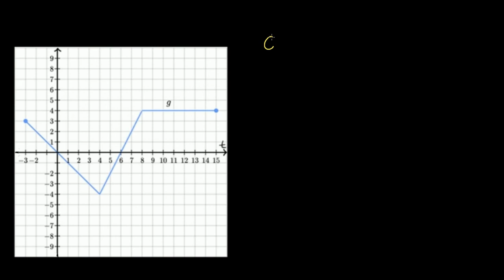Calculs de valeurs d'une fonction définie par une intégrale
On montre comment on peut utiliser un graphique pour calculer la valeur d'une fonction qui est définie par une intégrale.